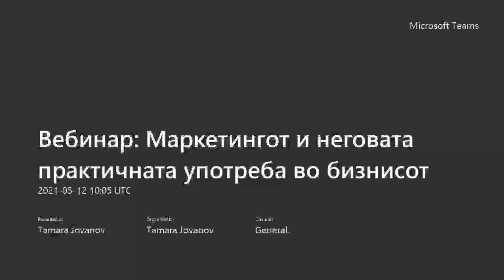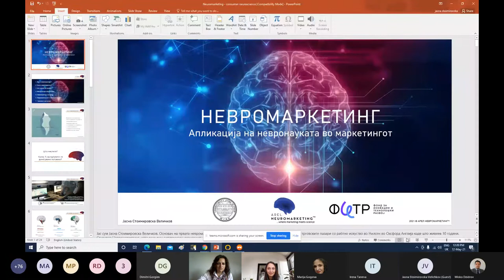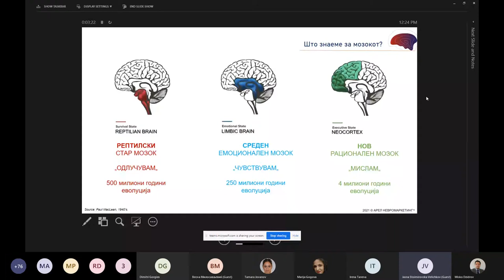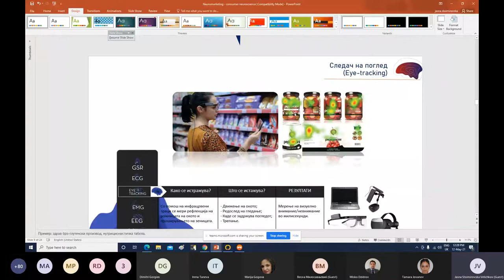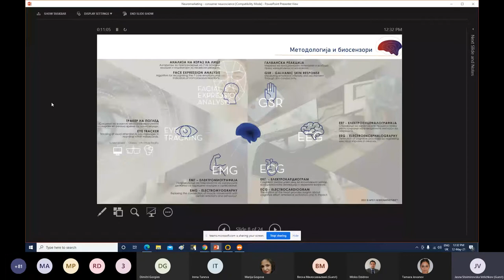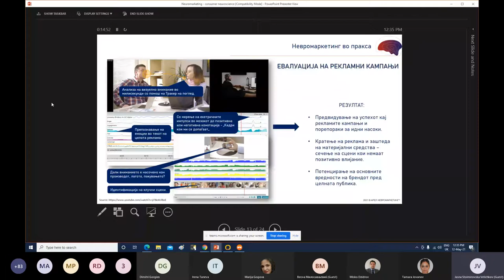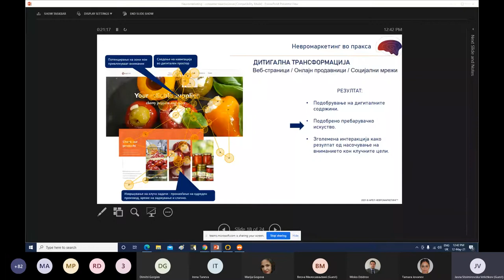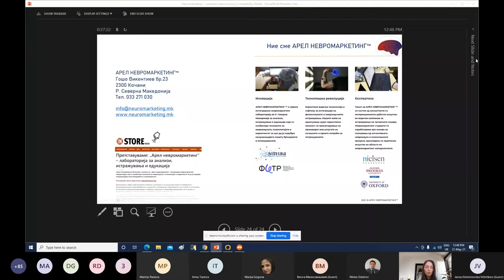Вебинар: Маркетингот и неговата практична употреба во бизнисот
На овој семинар, ќе дискутираме за „Маркетингот и неговата практична примена во бизнисот“ со гости од бизнис секторот - Арел Невромаркетинг и Русе Комерц и проф. д-р Тамара Јованов Апасиева.

Воведно обраќање ќе имаат и проректорот за настава на УГД, проф. д-р Мишко Џидров и деканката на Економски факултет, проф. д-р Оливера Ѓоргиева Трајковска.